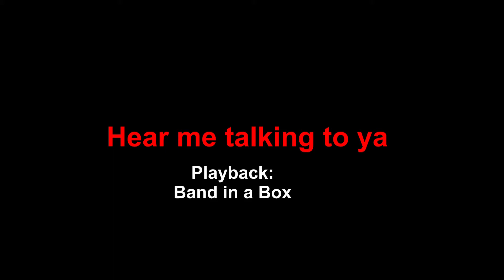Hear me talking to ya ( L.Armstrong 1925 )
21. Mai 2020
Musik für Liebhaber des alten Jazz
Hear me talking to ya

TEXT:
Ah, you hear me talking to you
I don't bite my tongue
You wanna be my man
You got to fetch it with you when you come

Eve and Adam in the garden taking a chance
Adam didn't take time to get his

I don't care whether they're old or young
When the chips were down they had to trouble the Lord

Quelle: Wikipedia